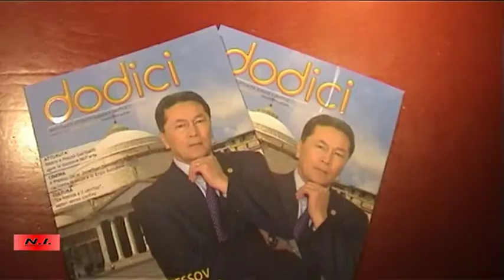Salerno ambasciatore del Kazakhstan Adrian Yelemessov